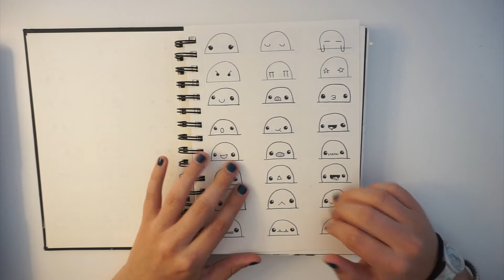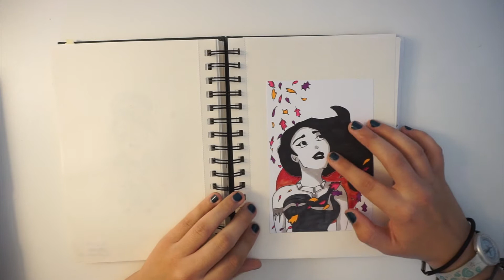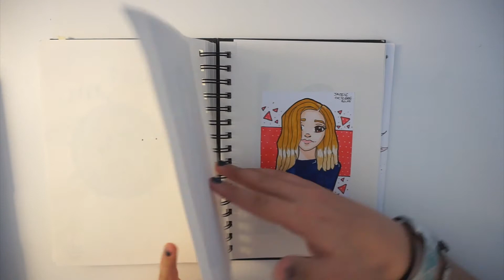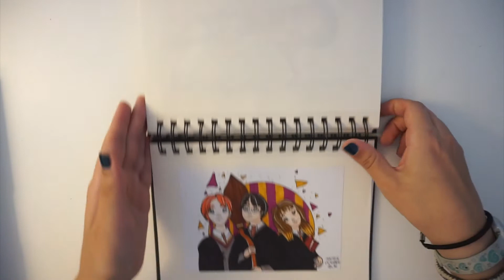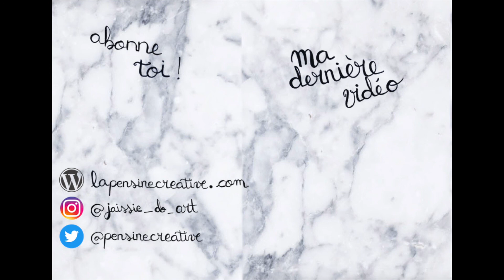SKETCHBOOK TOUR #1 ⎜Mon carnet à dessin 📓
Eh psst, viens… plus près… Met un pouce en l'air 👍 si tu as aimé ma vidéo.

Informations :

✖️ Montage vidéo : Final cut pro
✖️ Montage photo : Pixelmator
✖️ Vidéo : Sony Hybride A6000